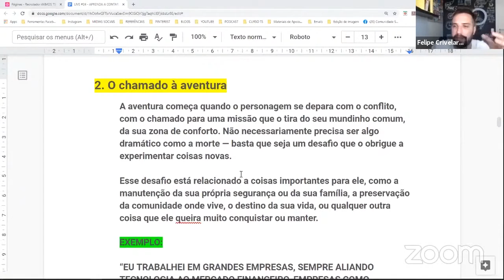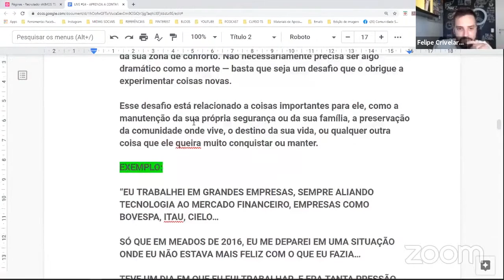Inspire pessoas contando sua própria historia como uma aventura no MMN